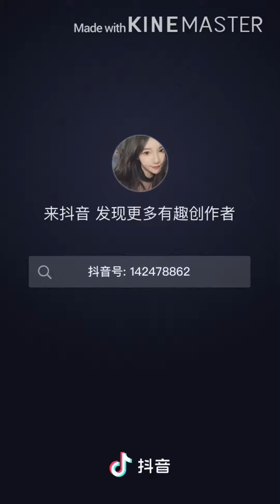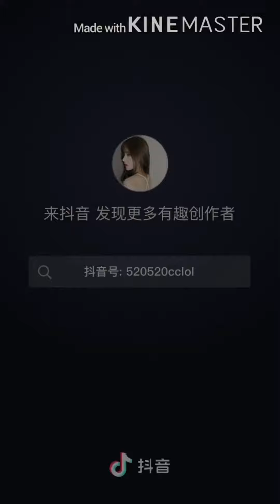Douyin- Trend 更改-change- Thay đổi quần áo part 2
Nếu bạn cảm thấy video hay, thú vị hoặc bất cứ vấn đề gì về video thì bạn có thể để lại bình luận ở phía dưới.